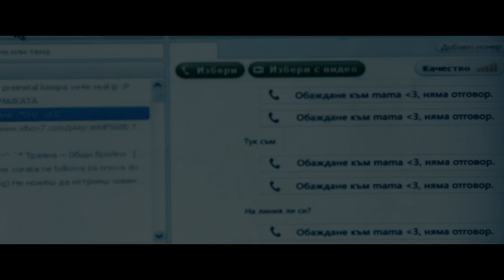Dyad Trailer | JF International Youth Competition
TALLINN BLACK NIGHTS FILM FESTIVAL, JUST FILM
International Youth Competition
Dyad
By director Yana Titova
Bulgaria, 2023